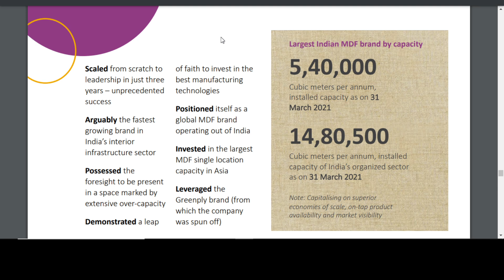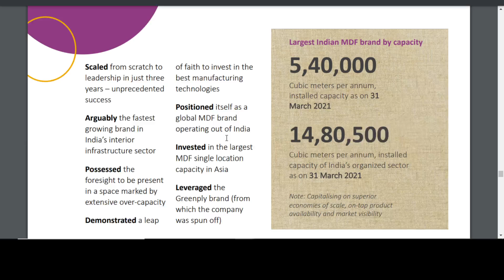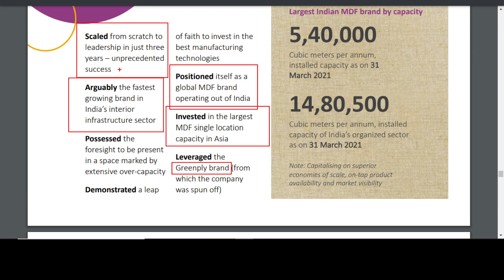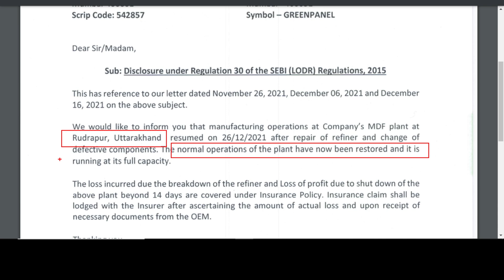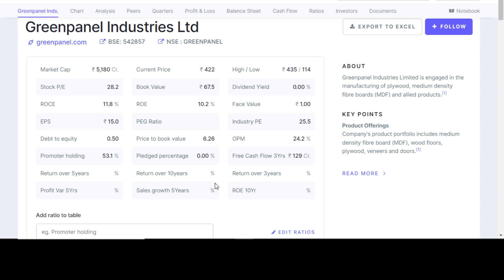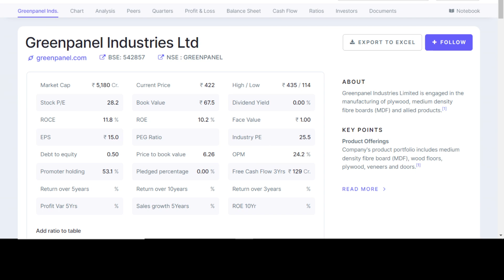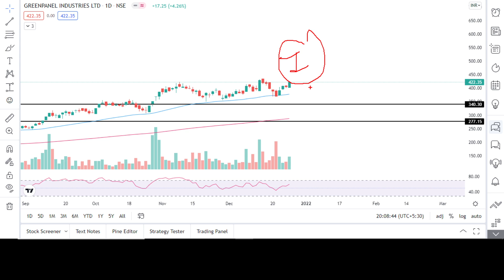🏆Best Growth stocks to buy | Best Smallcap stocks to buy for longterm | Best midcap stocks to buy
🏆Best Growth stocks to buy | Best Smallcap stocks to buy for longterm | Best midcap stocks to buy | Greenpanel share latest news |